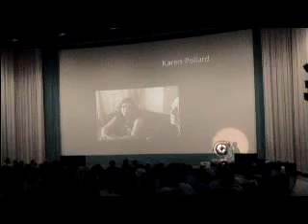1st friday 2 11 08